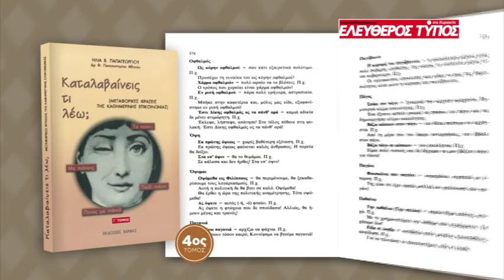ET KIRIAKI 4 2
ΤΗΝ ΚΥΡΙΑΚΗ 4 ΦΕΒΡΟΥΑΡΙΟΥ 2018 ΜΑΖΙ ΜΕ ΤΟΝ ΕΛΕΥΘΕΡΟ ΤΥΠΟ ΤΗΣ ΚΥΡΙΑΚΗΣ